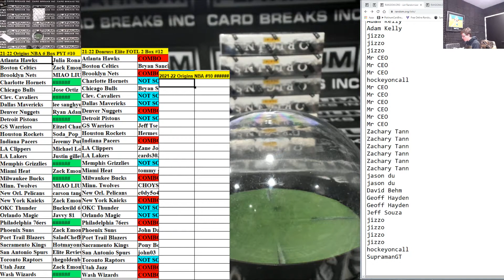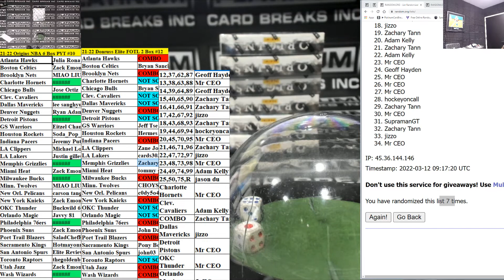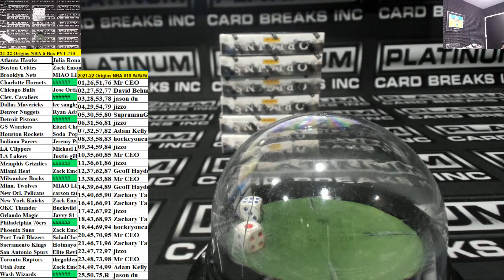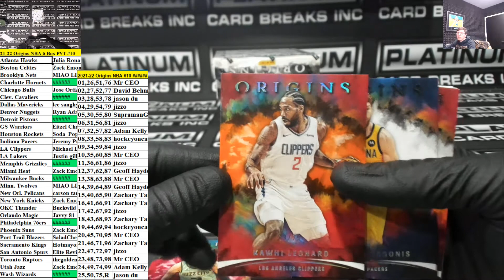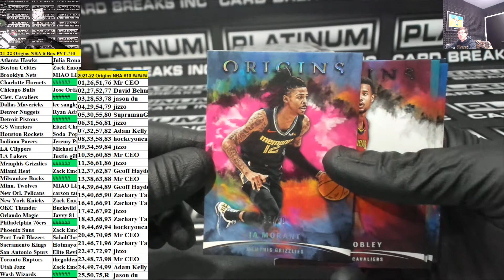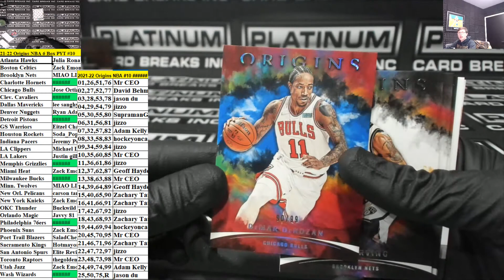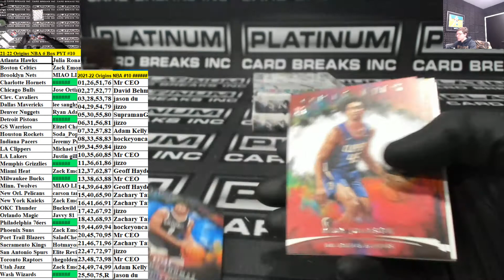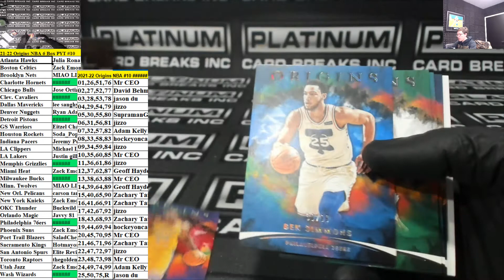2021-22 Panini Origins Basketball 6 Box Half Case PYT #10